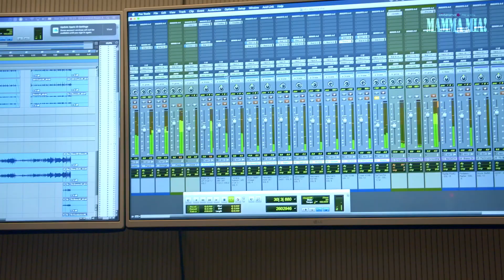Este es el elenco del musical "Mamma Mía"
Teatro 🎭 I Les presentamos el grandioso elenco que conformará el musical MammaMía y que podrán disfrutar a partir de marzo de este 20223, con; Lisset MarisolDelOlmo AlejandroDeLaMadrid LujaDuhart FranciscoRubio... y muchos talentosos actores más.